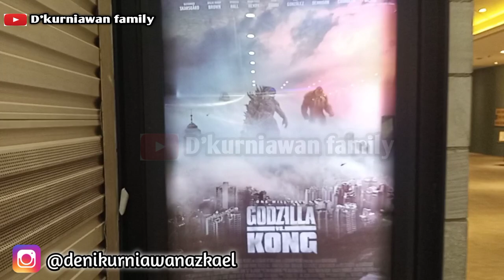Bioskop buka lagi...!!!, nonton pertama lagi di bioskop bareng Abang aka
Assalamualaikum sadulur sadaya teman-teman semua,di video kali ini menayangkan untuk pertama kali nya di Cikampek bioskop buka lagi😀

pas banget nih karena pap mau kasih Abang hadiah setelah Abang aka bisa lewati setengah jalan berpuasa tanpa gagal atau bocor 😀 wah Alhamdulillah 🙏.

bioskop buka lagi,wah benar-benar berita sangat menggembirakan jadi ada buat hiburan anak dan keluarga 👍😀

pokok nya di masa pandemi covid ini banyak yang berbeda di bioskop 😎👍
ikuti dan tonton video nya yuk🙏

Wasallamualaikum warahmatullahi wa barokatu 🙏
terima kasih 🙏.

EDIT video 👉 KINE MASTER PRO
thumbnail  👉 PICSART
RECORD     👉 HP.INFINIX HOT 10